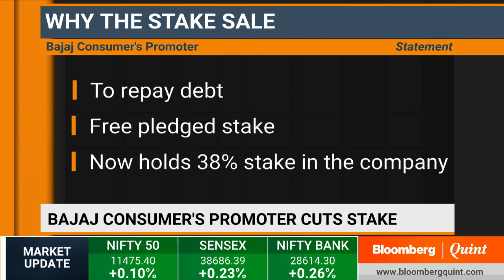Bajaj Consumer Care Management On Stake Sale To Free Pledged Shares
Bajaj Consumer Care's promoter Kushagra Nayan Bajaj & Managing Director Sumit Malhotra on stake sale to free pledged shares.